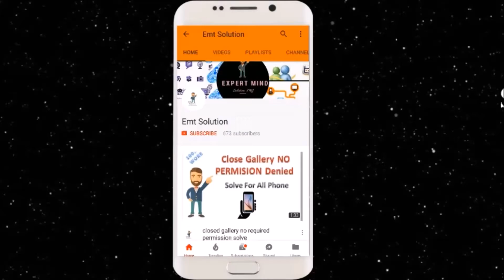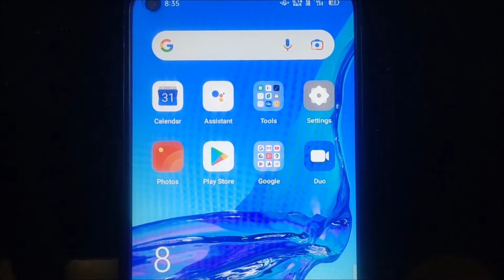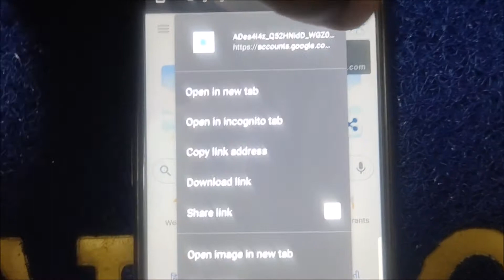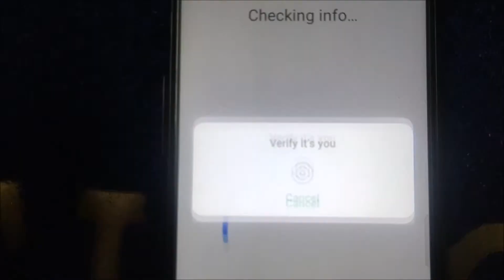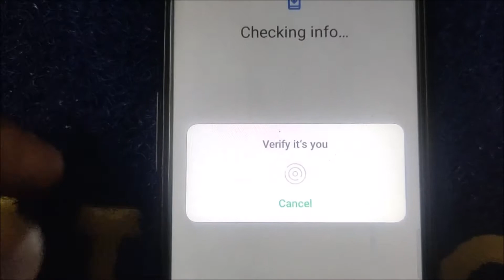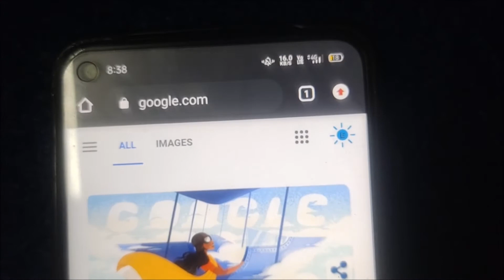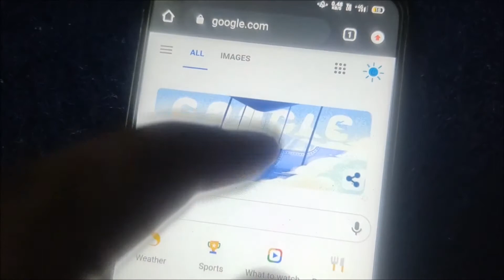How to Chang Gmail Id in Android Mobile Phone | Mobile Phone Me Email Id Kaise Change Kare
Topic: How to Chang Gmail Id in Android Mobile Phone | Mobile Phone Me Email Id Kaise Change KareAbout this videoNamskar dosto iss video me mene aap ko bataya ha ki Mobile Phone me Email Id Kaise change kare jesa ki aap jante ha kafi logo ko iss time sabse badi pareshani mobile phone me email id change karne ko leke aa rahi ha or mobile phone me email change karne ke baare me kafi logo ne muj se pucha ha sir mobile phone me email id change karne ko leke pura video banaiye so aap sabhi ke kahne par aaj me mobile phone me gmail id ko kaise change karte ha ya kaise badlte ha iske bare me pura bataya ha sath hi email id ko kaise add karna ha ye bhi aap sabhi ko iss video me mil jayega
Related Words: changeemailid gmailchangekare emtsolution Advance Complete Digital Marketing Tutorial About Emt SolutionEmtsolution is a YouTube channel Full Form is (Exert Mind Tech Soution)u also Find Digital Marketing Tutorial and Technology video in Hindi, English I solve Your Every Problem Related to Technology Join and Check Play ListChannel Owner Name: Manish Singh (Digital Marketing & SEO Expert)Company Name: Make In BrandsContact Us: 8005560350Website Our Social Network AccountYoutube Channel if u have any issue related to this and any video Please Contact Our Email id : , This video only for educational purposeThanks All